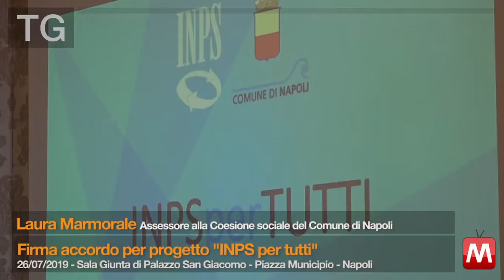TG 25/07/2019 – Laura Marmorale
TG 25/07/2019 – Laura Marmorale Assessore alla Coesione sociale del Comune di Napoli
Firma accordo per progetto “INPS per tutti”
 Sala Giunta di Palazzo San Giacomo – Piazza Municipio – Napoli